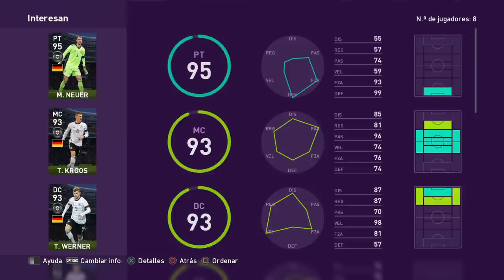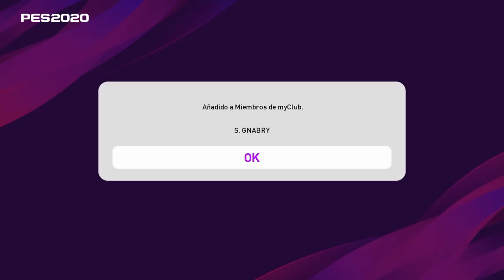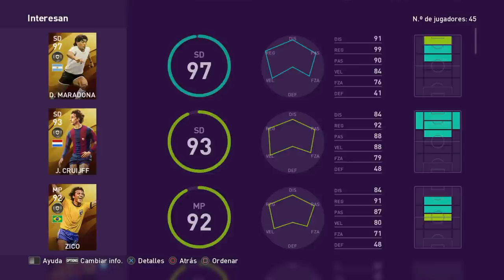BICHARRACOS Y LEYENDAS | A POR WERNER | PES 2020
Ball opening de Alemania y leyendas | Efootball MyClub